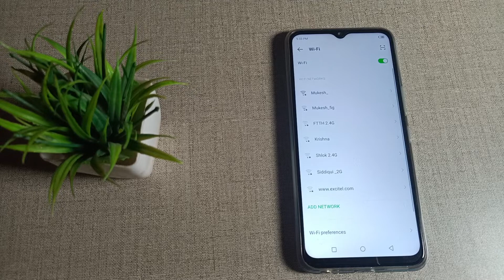how to disconnect WiFi in Infinix hot 8 Mobile